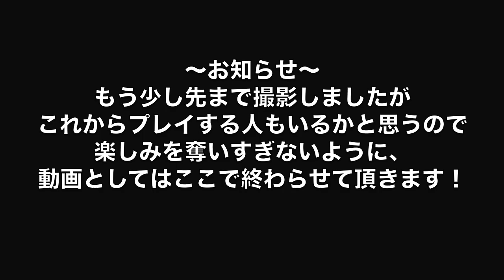【Switch DLゲーほぼ日実況#387】「ゴロゴア(Gorogoa)」その2【Ciao_Ringoのショートショート】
「ゴロゴア RTA」で検索すると多少走者はいるみたいです。頑張ってください。

★「365日」の向こう側へ！ほぼ日投稿は2年目もSwitchの最前線だ！★
毎日19時投稿「チャオ・リンゴの放送室」は1周年達成！ありがとうございます！

■「Part1」&「作品別」&「2018年度（全371回）」再生リストあります
「Part1」＆「2018年度」はチャンネルTOPから、「作品別」は再生リストページからどうぞ
過去作品も含めどうぞ宜しくお願いします

第387回「Gorogoa」(スマホ・PC・PS4・Xbox One・Switch)【ジェイソン•ロバーツ 氏】
・手描きのストーリーが美しい、エレガントなパズルゲーム
ジェイソン・ロバーツ（Jason Roberts）により開発され、
グラフィックスが作成された『ゴロゴア』（Gorogoa）は、
パズル分野の新たな進化とも言える、美しい手描きのストーリーです。

ユニークで想像力に富んだパズル
『ゴロゴア』のゲームプレイは、プレイヤーが想像力を働かせ、
贅沢に描かれたタイルをアレンジしてつなげることによりパズルを解くという独創的なもの。
非常にシンプルでありながら、満足のいく複雑さです。

チャーミングな手描きのゲームプレイ
作者であるジェイソン・ロバーツは、細かな手描きのイラストレーションを数千点作成して、『ゴロゴア』の印象的な物語をつむぎました。

新しいタイプのストーリーテリング
『ゴロゴア』はゲームというだけではありません。魂のこもった魅力的なイラストや、
他とは一線を画するパズルを通して表現する、芸術作品です。
（ダウンロードページより）

・日本国内では「よゐこのインディーでお宝探し生活（第1回）」をきっかけに人気となった
既存のジャンルでは例えることができない新感覚アートパズル
発売は2017年12月ながら昨年の年間ランキングにも登場したりと大活躍
・というか、自分も含めよゐこの紹介以前は「どんなゲームか分からない」といった
印象の人がおそらく多くいたと思われる。

・Part2です。ちなみに動画外でラストまで解きました。
最後の最後まで驚きに溢れていてとても素晴らしかったです。
ある程度全編で感じられますが、どこか陰を感じる描写も創造の余地があって良いと思います
・当然ではありますが、プレイ動画＝解き方になってしまうので、
この動画以降は自分としては投稿しません。
いつプレイしても期待を裏切らない作品なので、気になる方は自分の目で確かめよう！（Vジャンプ感）